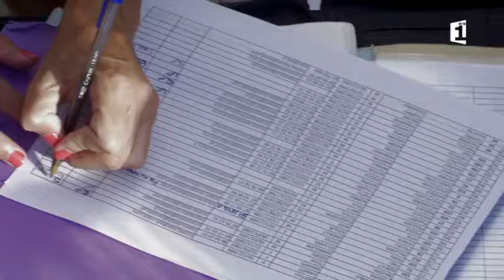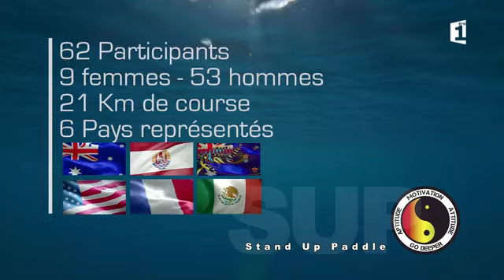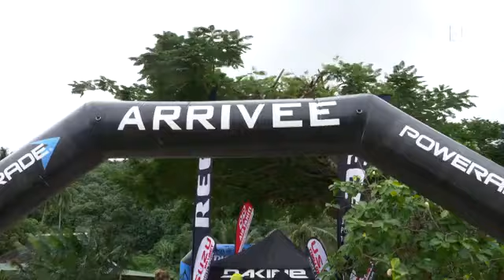Waterman Tahiti Tour - Round 4 # Moorea - 23/09/2017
Pour le round 4, direction Moorea dans le cadre paradisiaque du Painapo Beach. C'est dans le lagon turquoise de l'île soeur que les mordus de SUP, de prône et de natation ont disputé l'avant-dernière étape du tour. Le meilleur du WTT, c'est ce samedi 23 septembre, à 17h05, sur Polynésie 1ère !